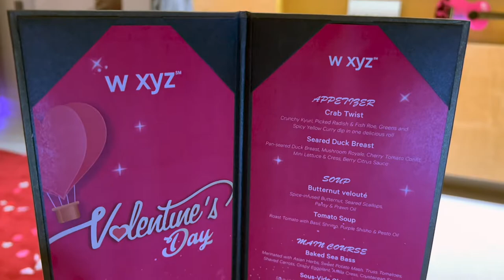Valentine's Dinner @ W xyz Bar, Aloft Kuala Lumpur Sentral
W XYZ

Appetizer
-Crab Twist
-Seared Duck Breast

Soup
-Butternut Veloute
-Tomato Soup

Main Course
-Baked Sea Bass
-Sous-Vide Chicken

Dessert
-Strawberry Mousse
-Lemon & Lime Tart